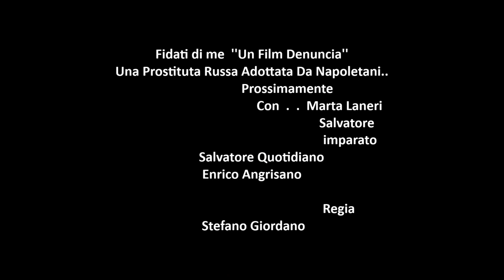Fidati Di Me Web SERIES Cosang